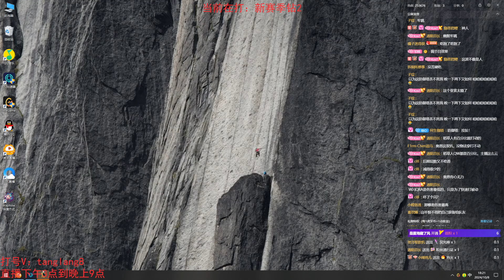[RANK 1 KHAZIX] HARD CARRY - QIUYI KHAZIX VS ELISE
Qiuyi is the best Khazix or Rank 1 Khazix on CN super server. He plays Khazix very well.